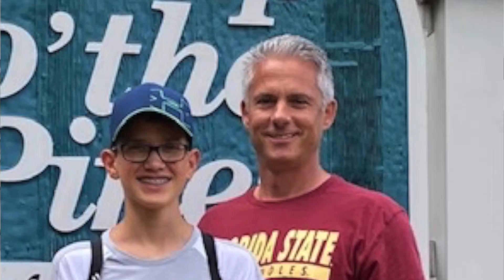I Hear America Singing Video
Ruckel Ram Ambassadors 2020 Veterans Day video